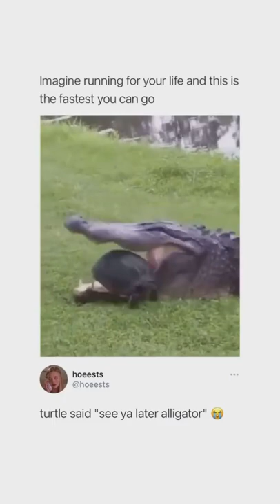See ya later Alligator